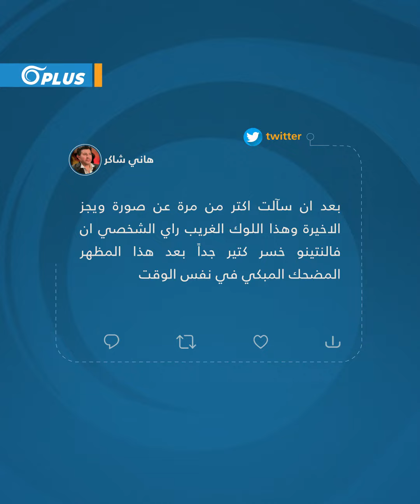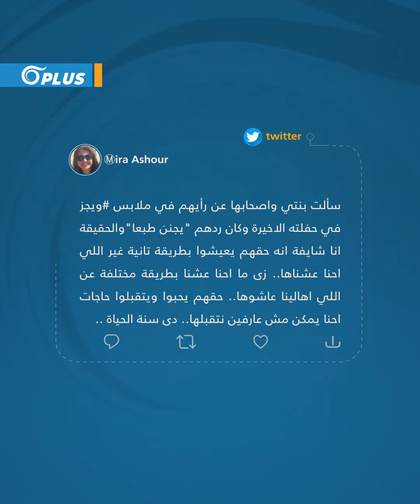إطلالة غريبة لمغني الراب المصري "ويجز" في مهرجان بالسعودية تثير سخرية وغضب الكثيرين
ظهر مغني الراب المصري أحمد علي الشهير بـ "ويجز"، في أحدث حفلاته في موسم الرياض، بملابس غير مألوفة، حيث ارتدى "جاكيتاً" طويلاً من اللون الأخضر و"شورتاً" قصيراً كذلك قميصاً من اللون البيج، من تصميم دار أزياء فالنتينو..

ملابس "ويجز" أثارت سخرية وغضب الكثير من المتابعين ووصفها نقيب الفنانين المصريين هاني شاكر بـ "المضحكة المبكية"